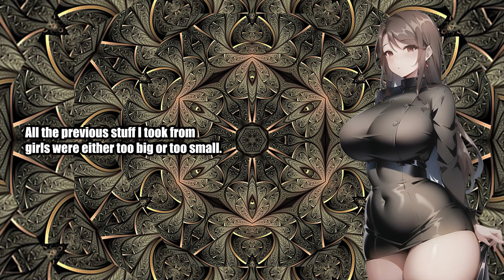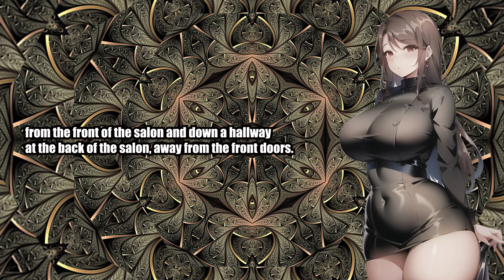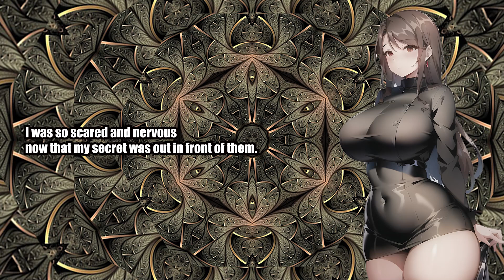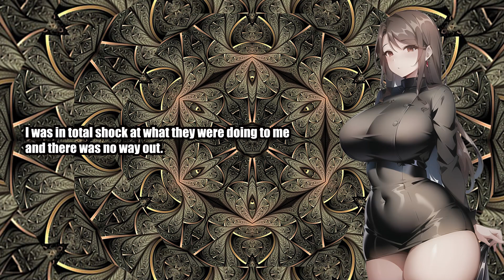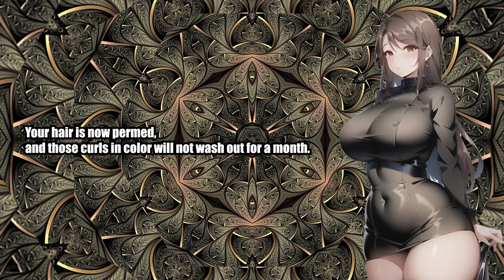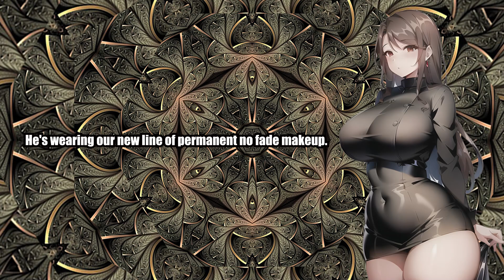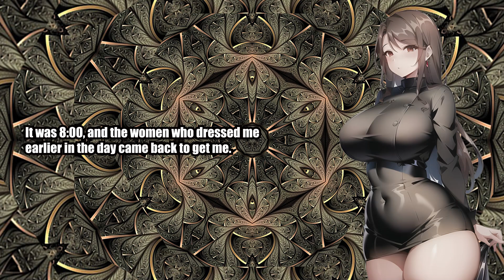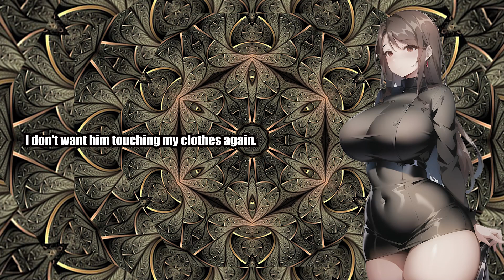Feminized By Special Package - Crossdressing Stories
❤️ ► Patreon A young teen gets brave enough to order a special package from the local department store but humiliation and revenge will fill his day instead of the fun he was planning on!